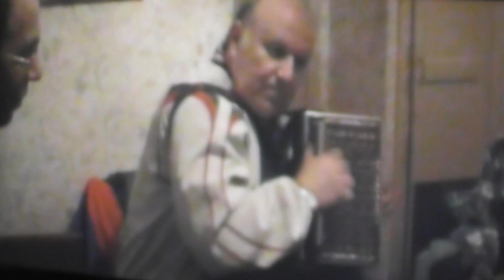2010г\спонтанная игра\среди\гармонистов\в гостин\в г\иваново\приехавш\на межд\конк\гармонистов\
в свободн минуты от\межд конк\гармонистов им заволокина г д в гостинице где жили в г иваново летом 2010г 11лет тому назад от самоучки слухача